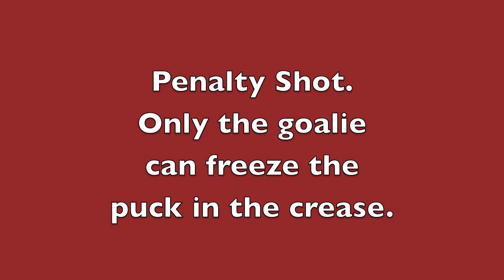11-03-13 Fury vs Durham Lightning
The Chicago Fury Girls AAA Hockey Team vs the Durham Lightning on November 3rd, 2013 at Fraser Hockeyland in Fraser, Michigan during game four (Consolation Game) of the Bauer World Invite and game Twenty-Six of the season.

Another penalty shot save for Sara Glawe in this game.